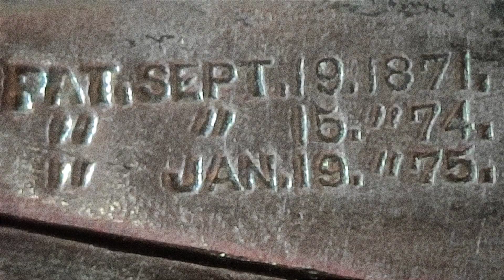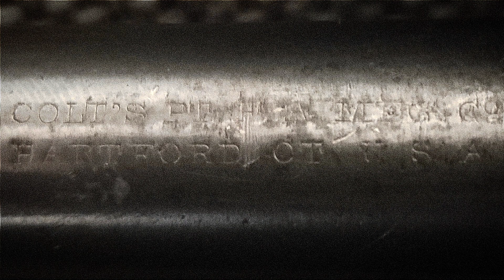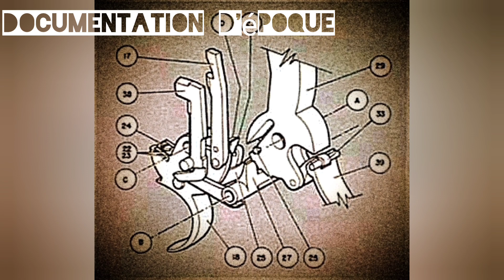FABRICATION plaquettes en bois de cerf 🦌 | COLT 1877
Découvrez dans cette vidéo comment je fabrique mes propres plaquettes en bois de cerf pour mon revolver Colt 1877 Lightning. Je vous emmène à travers le processus de fabrication, en mettant l'accent sur les finitions impeccables, le ponçage minutieux et l'ajustement précis pour un résultat parfaitement adapté à mon revolver. De plus, je vous présente la possibilité d'ajouter des inserts Colt sur les plaquettes, une option que je considère encore. Rejoignez-moi pour une exploration détaillée de l'artisanat et de la personnalisation des armes anciennes. 🔧✨🔫